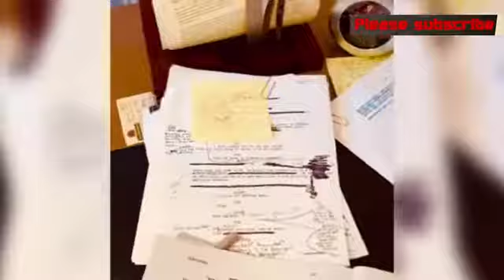Sylvester Stallone shows off unfinished Edgar Allan Poe script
Sylvester Stallone shows off a number of papers with scribbles on it and says they are part of his unfinished Edgar Allan Poe script he's working on. Sylvester says he doesn't know if the movie will be made.